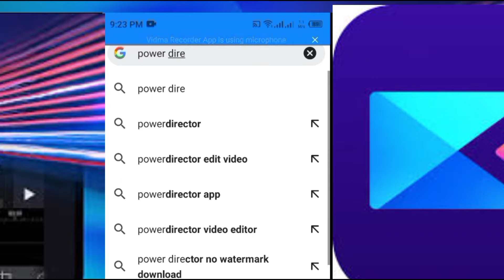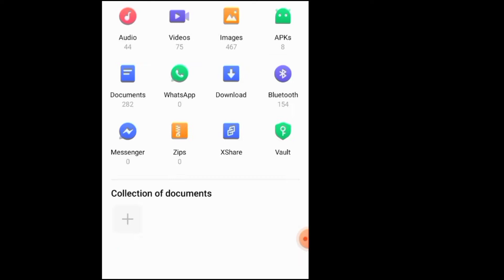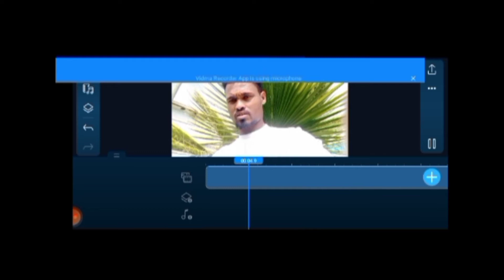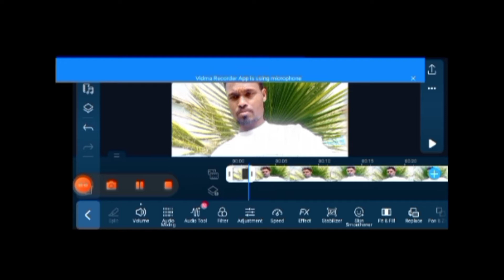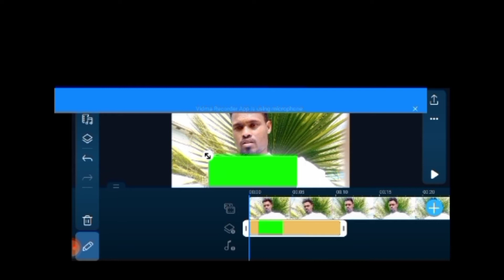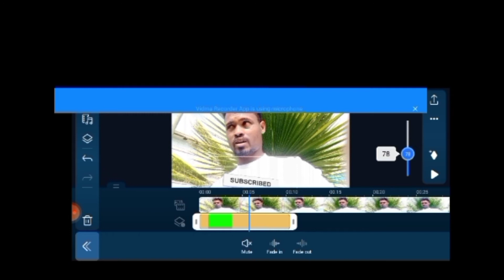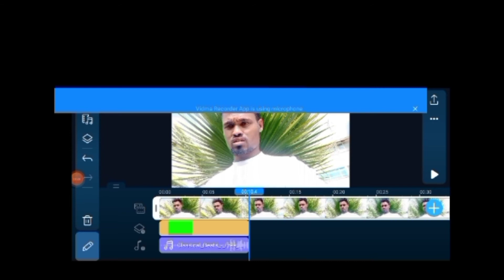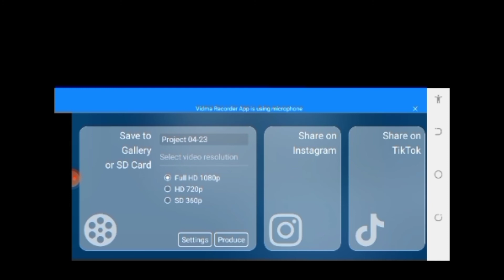የቪዲወ ኢዲት ማድረጊያ አፕ vidoe editing app